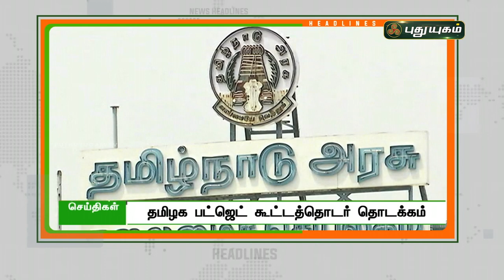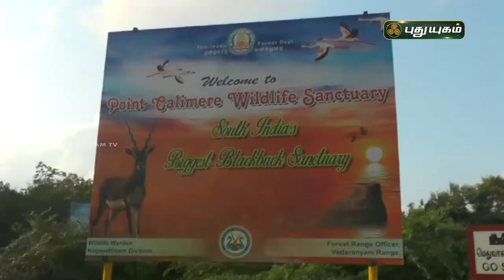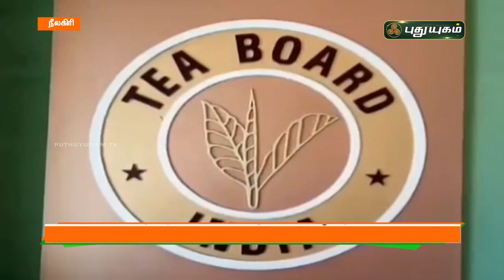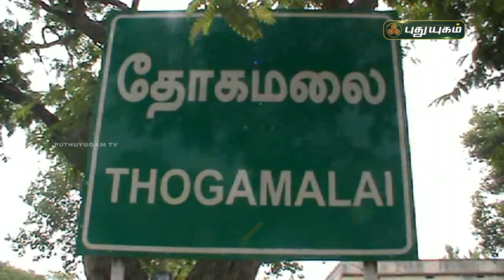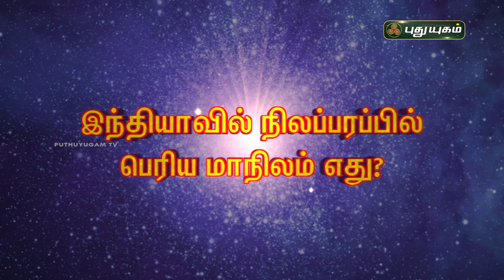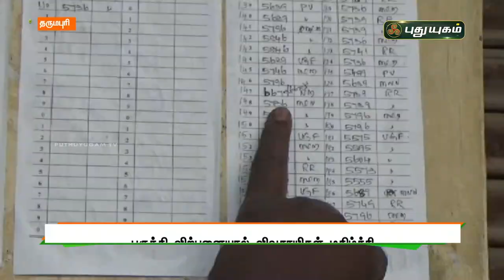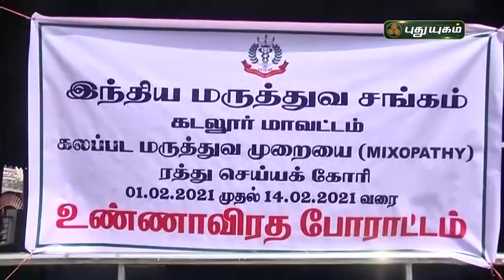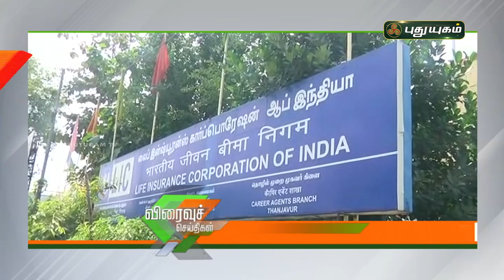புதுயுகம் செய்திகள் | 8 PM News | 02-02-2021| Puthuyugam News | PuthuyugamTV